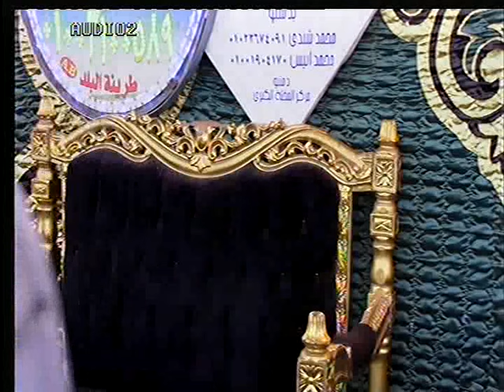تلاوة_جديدة Amazing New Recitation عزاء_عميد_عائلات_الدمراوي الشيخ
عبـدالناصـر_حـرك🤍بحضـور الآلاف مـن المعـزييـن فـي عـزاء صـاحـب الـواجب بكـل مكـان المعـروف
عـميد_عائلات_الدمراوي الحـاج زهـير الدمـراوي. وبـدعـوة كـريمـة مـن الإعلامي الأستاذ فهـد الشربيـني. وبحضـور قـيادات سياسيـة ونـواب وعُـمد ومشـايخ القـرىٰ المجـاورة وبحضـور الأحـباب مـن كـلِّ مكان.